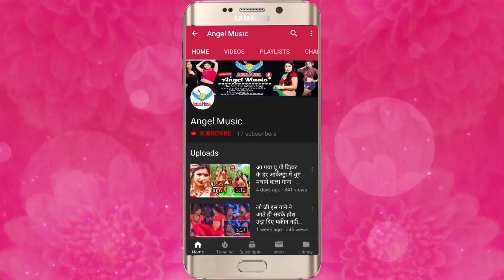राजा बिहारी का जबरदस्त गाना || Nandi Tana Mareli || नन्दी ताना मरेली || Latest Bhojpuri Song 2020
►Song Name - Nandi Tana Mareli
►Album Name -  Nandi Tana Mareli
►Singer Name -  Raja Bihari
►Music Director - Maa Vaishno Recoding Studio Delhi
►Video Director -
►Writer - Raja Bihari